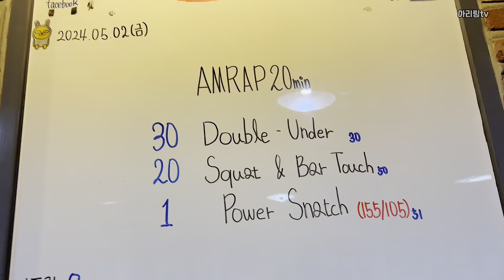[크로스핏 브이로그] 모든게 쌉가능💪💪